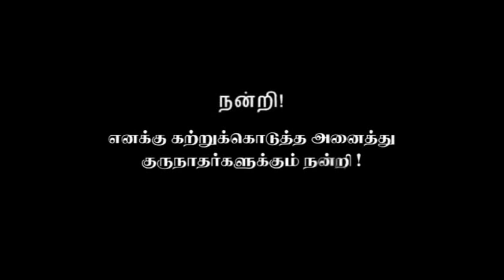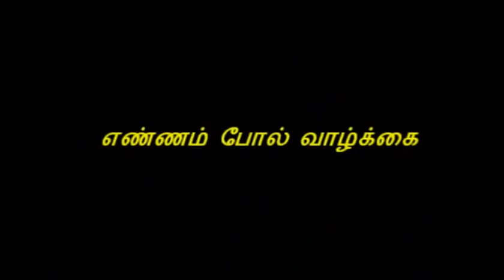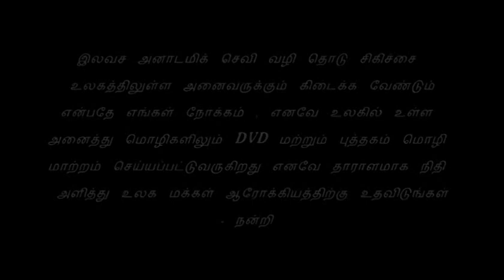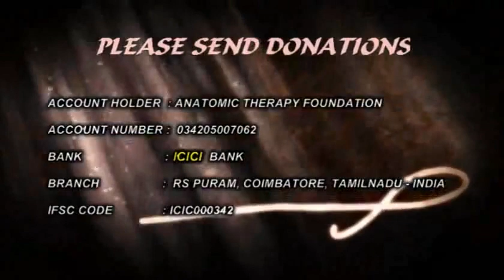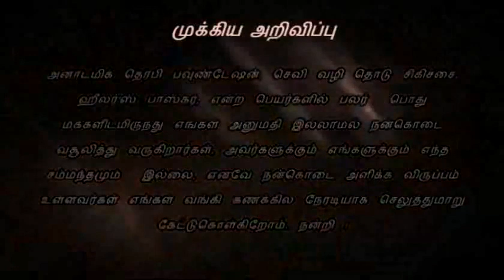Anatomic Therapy PART 4 / செவி வாழி தொடு சிகிச்சை பகுதி 4 | BY HEALER BASKAR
Anatomic Therapy PART   4 / செவி வாழி தொடு சிகிச்சை | BY HEALER BASKAR

PART 1 TO 10 VIDEO LINKS